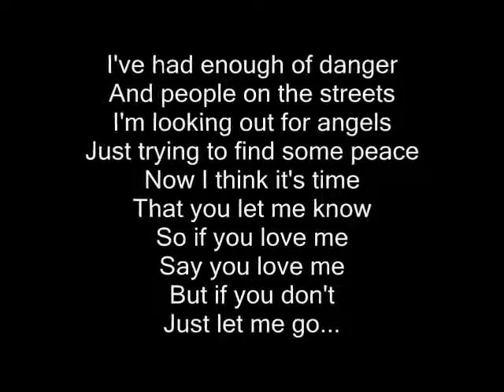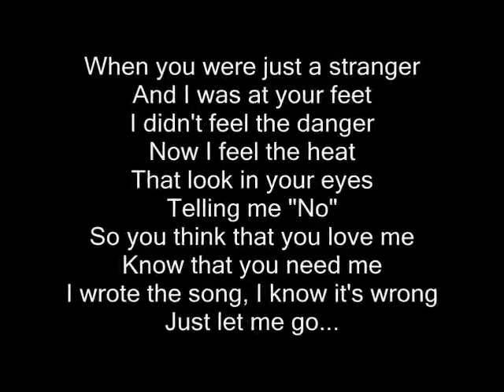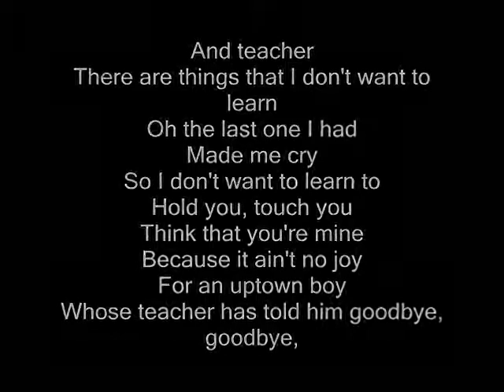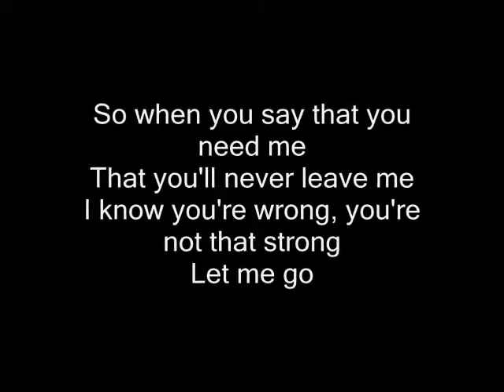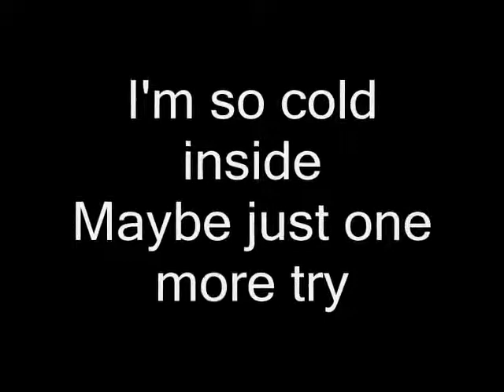One more try - George Michael